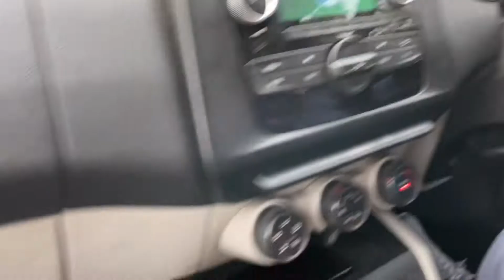Lovely Jamshedpur |Jharkhand Part 3 | Sudeshna Samanta | Amate Ami Lifestyle Vlog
Kolkata to Jharkhand | Part 3 | Sudeshna Samanta | Amate Ami Lifestyle Vlog |

Editors: Sudeshna Samanta